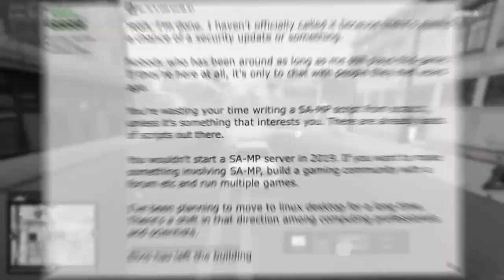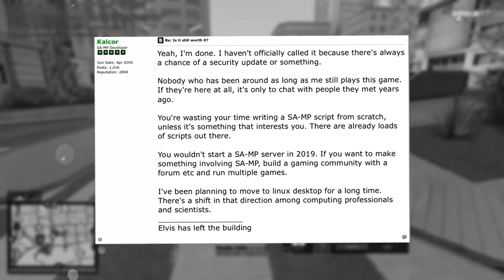SAMP ОФИЦИАЛЬНО ЗАКРЫТ!